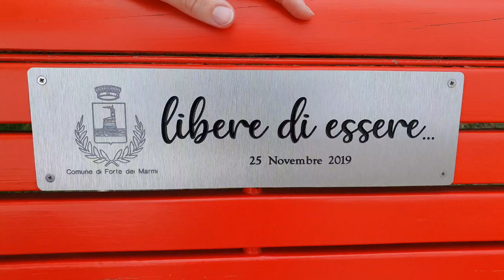FORTE DEI MARMI